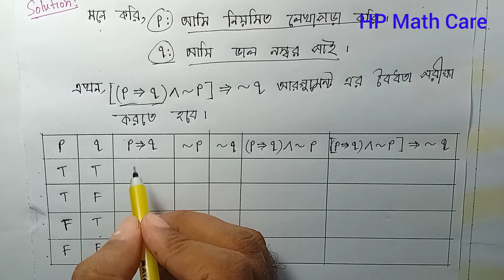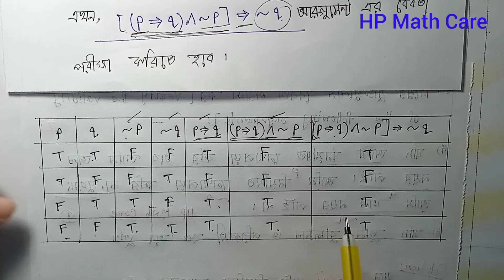04.Elements Of Logic || Fundamentals of Mathematics Chapter-01 || Honours 1st Year.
Fundamentals of Mathematics Chapter-01. Elements of Logic.যুক্তির প্রাথমিক তত্ত্ব। Honours Mathematics. BSc Mathematics. Honours 1st Year. Bangla tutorial. HP Math Care. fundamental of mathematics BSc honours 1st year chapter 1.

fundamentals of mathematics bsc honours 1st year chapter 1.
Elements of Logic.
যুক্তির প্রাথমিক তত্ত্ব।
BSc Mathematics.
Honours Mathematics.
Honours 1st year.
HP Math Care.